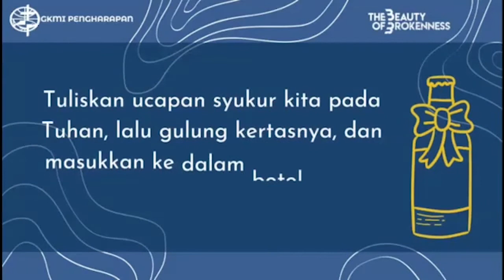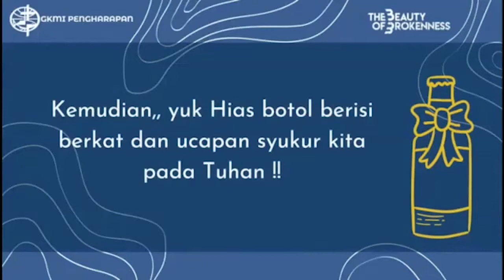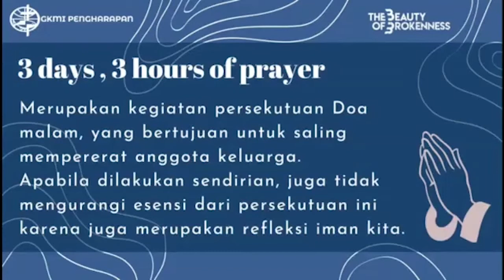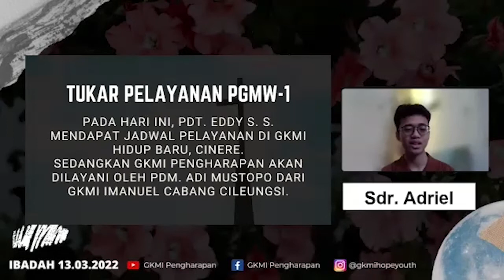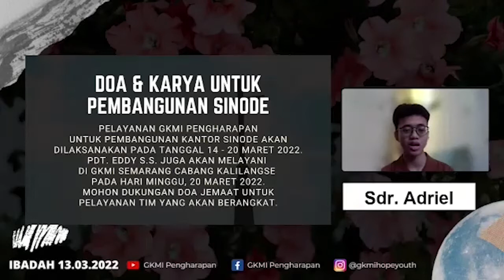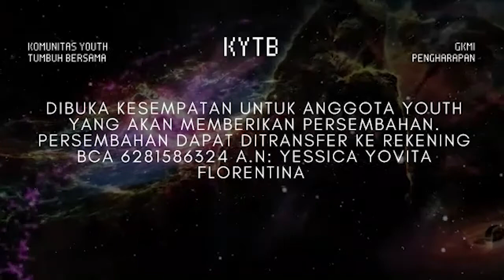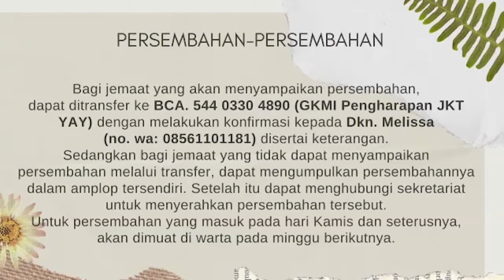GKMI PENGHARAPAN | IBADAH MINGGU 6 MARET 2022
“KAMI TELAH MENEMUKAN MESIAS”
PDM. ADI MUSTOPO
Yohanes 1:35-5